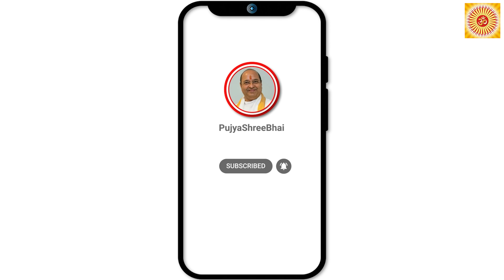Peace, Wisdom & Bliss परम शांति, परम ज्ञान, परम आनंद प्राप्त करें Pujyashree Bhupendrabhai Pandya ji